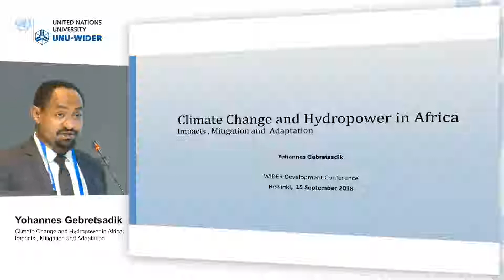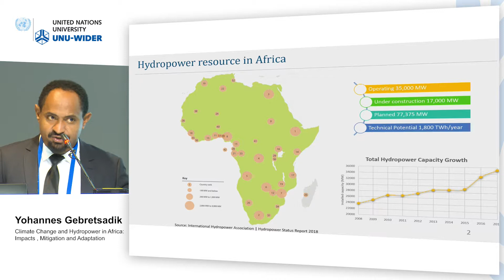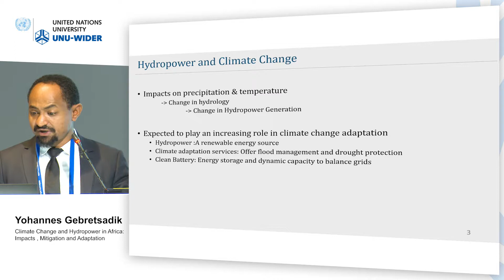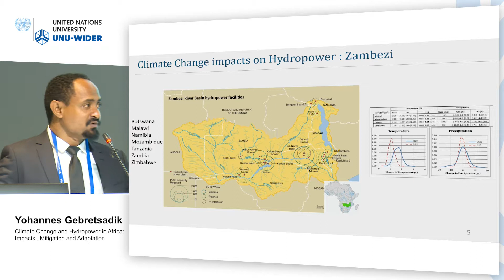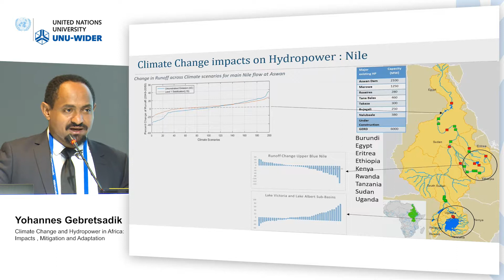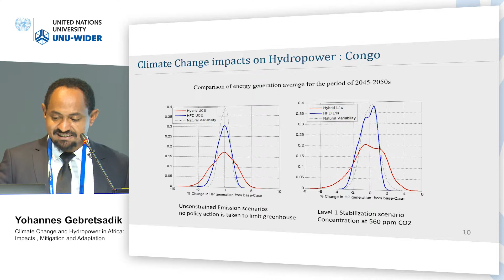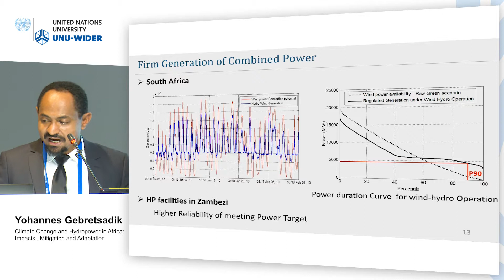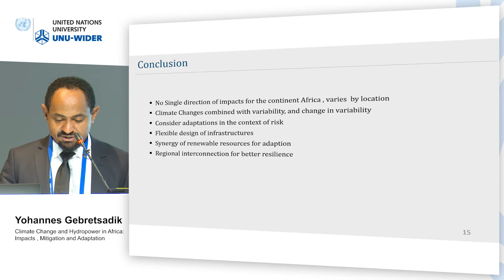Think development – Think WIDER | Parallel 6.1 - Yohannes Gebretsadik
Parallel 6.1 | Climate change